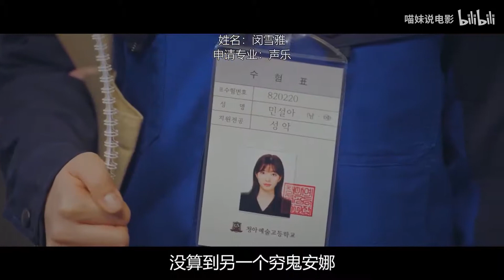上流社会的靡乱生活，每一集都在反转，狗血韩剧《顶楼》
顶楼